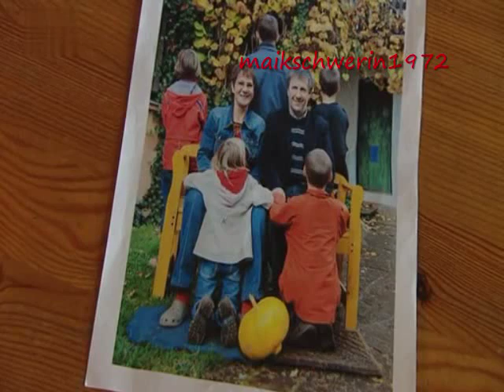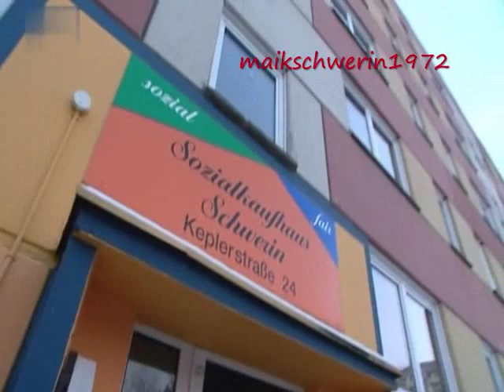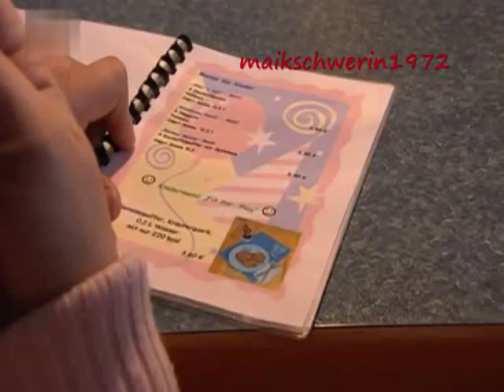die hungrigen Kinder von Schwerin , Doku 2/ 2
Ehrenamtlich betreut der engagierte 54-Jährige mehr als die 20 Suppenküchen in Mecklenburg-Vorpommern. Vor ein paar Jahren hat er in Schwerin ein Sozialkaufhaus eingerichtet. "Viele Kinder sind noch nie in den Geschäften der Innenstadt gewesen", weiß er, "ihre Plattenbausiedlungen haben einige noch nie verlassen." Damit die Kinder ihre Stadt kennen lernen und sehen, dass die Welt nicht hinter ihren Wohnhäusern endet, organisiert Groschs Ehefrau Dietlind Ausflüge für die Kleinen. Ehrenamtlich hilft auch sie bei der Schweriner Tafel, verteilt Lebensmittel, wenn die Menschen bei Eis und Schnee Schlange stehen für eine Tüte mit Grundnahrungsmitteln. Vor allem aber ist sie für ihre sieben Pflegekinder da. "Unsere eigenen Kinder sind inzwischen groß. Jetzt übernehmen wir eben eine neue Aufgabe." Thomas Karp begleitete Peter Grosch zwei Wochen lang bei seinem Kampf gegen die Armut, pendelte mit ihm zwischen Schweriner Tafel, Suppenküchen, Drogenklinik und Sozialkaufhaus.